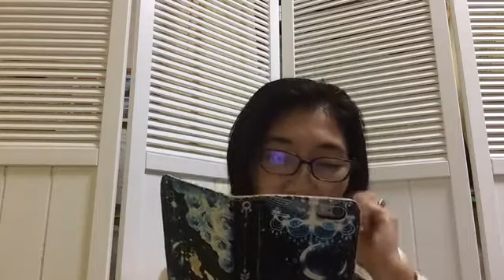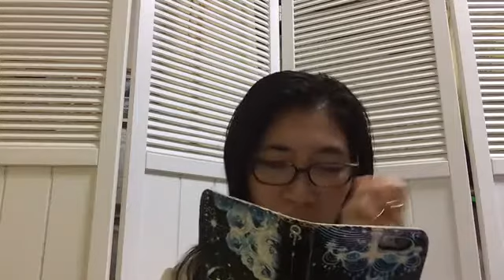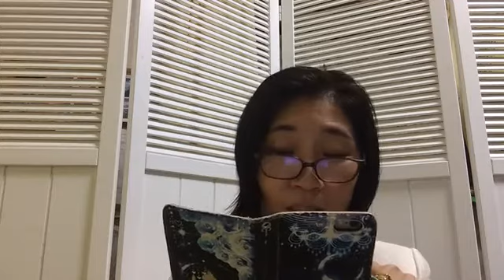ピアノの先生のお困りに答えます その１ Facebookライブ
ピアノ教室応援コーチ保科陽子
●Facebookライブ

パソコンからは＠pianokeieijuku

（渾身の記事を執筆中。いいねくださると嬉しいです）

 もぜひ！